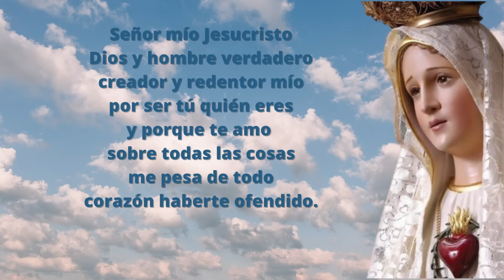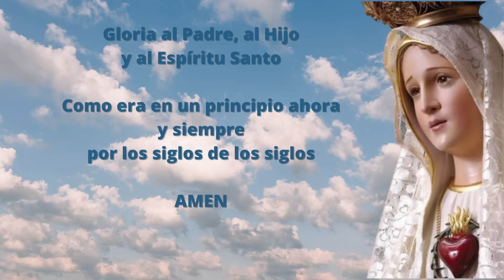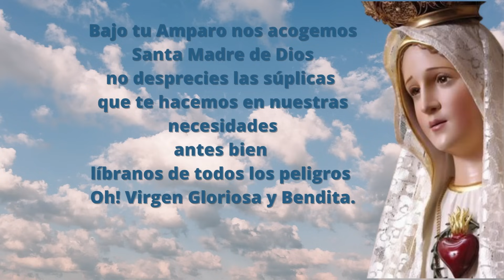Santo Rosario Corto de hoy Viernes 3 de Noviembre Misterios Dolorosos Rosario a la Virgen María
Los misterios dolorosos, que se contemplan los martes y viernes, son aquellos que nos recuerdan el acto de amor más grande y divino de la historia.